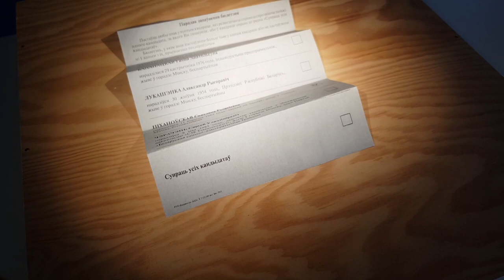Volha Kavalkova about the Belarusian ballot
On August 9th, 2020 a presidential election in Belarus sparked massive popular protests. The fraudulent practice was exposed by among other things a creative use of the ballot paper.

This video is a part of the exhibition "The Ballot - simple piece of paper or an instrument of power".